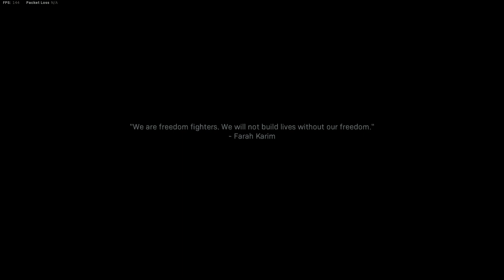Call Of Duty Modern Warfare 2019 Mission 10 Wolf's Den